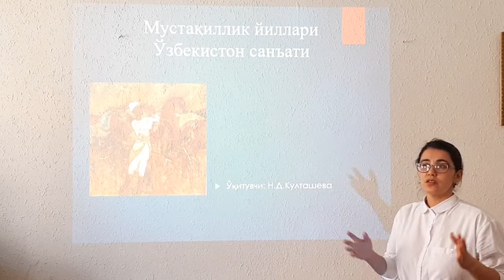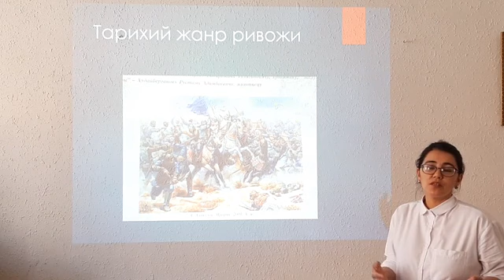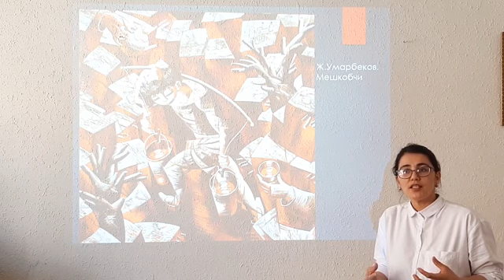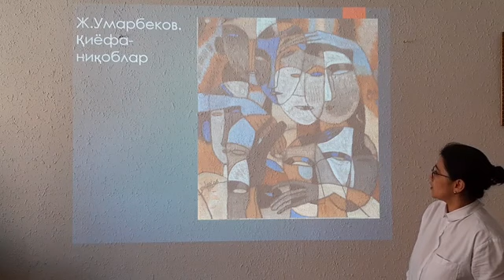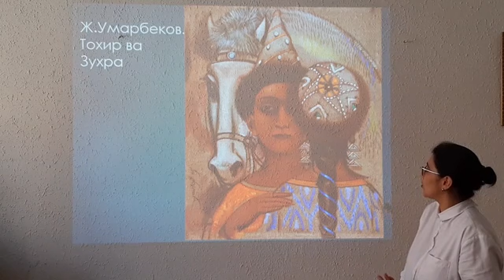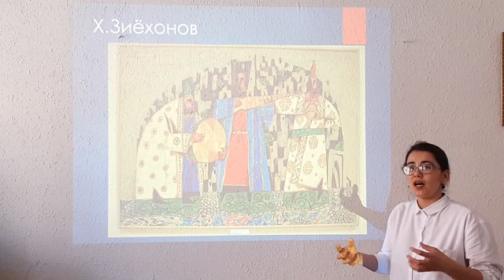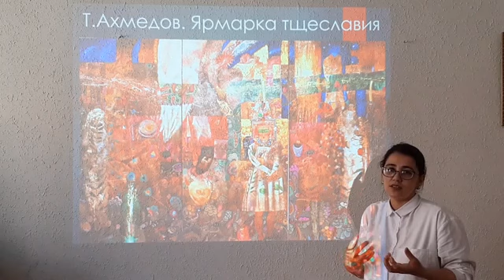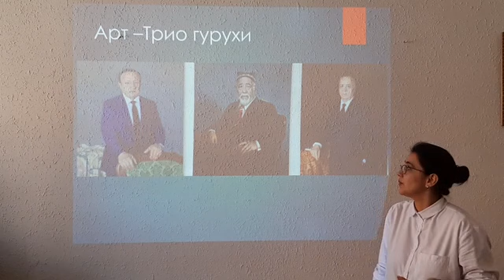Н.Д.Култашева - Мустақиллик йиллари Узбекистон санъати